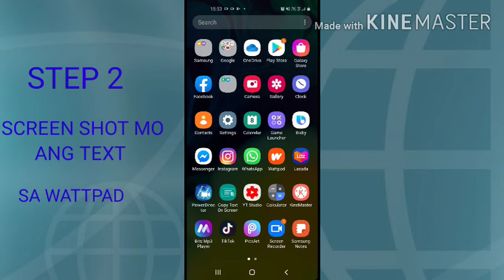HOW TO COPY TEXT FROM WATTPAD